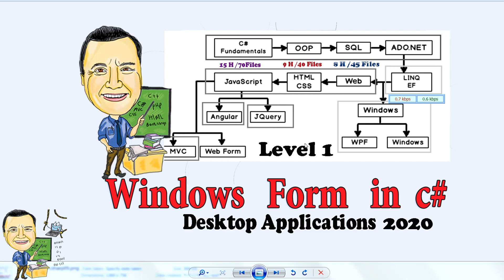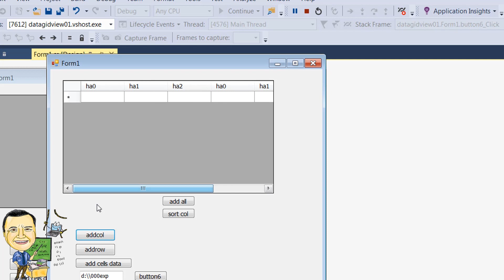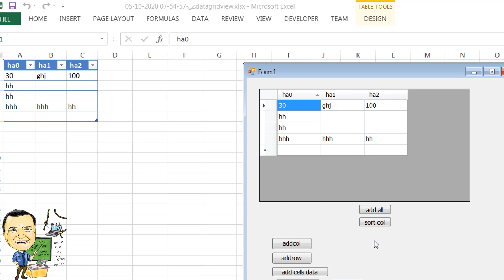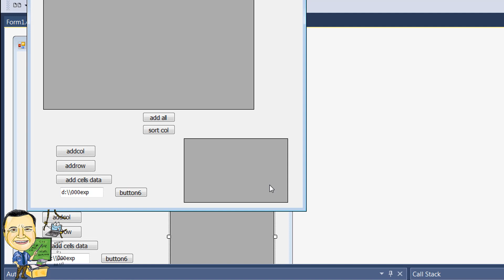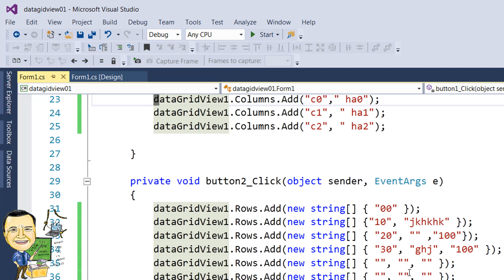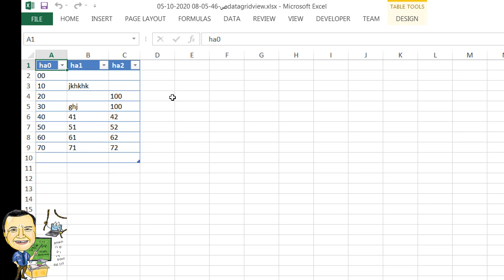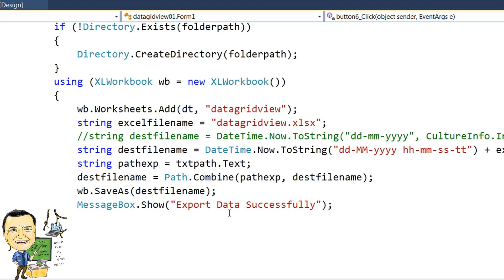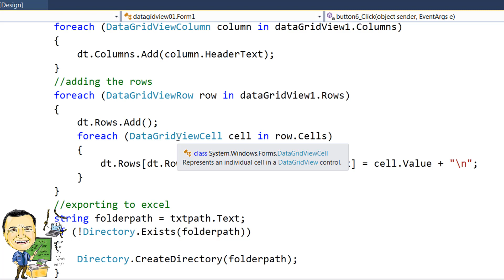0133 انشاء DataGridView وادخال بيانات وترتبها برمجيا ثم تصديره Excel بتنسيق جديد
قائمة الملفات
Database Analysis  and design Full course - ERD schema  مهندس بديع موسى راجى